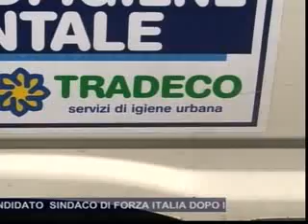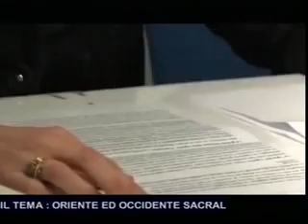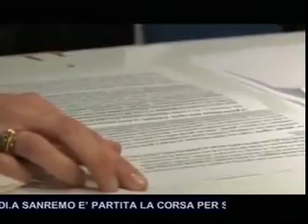tg sera mercoledi 5 marzo